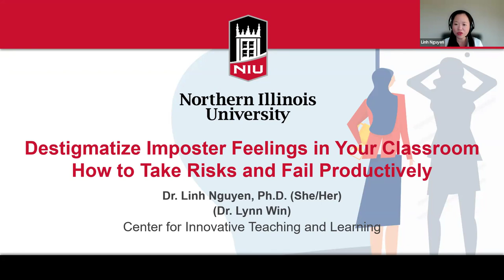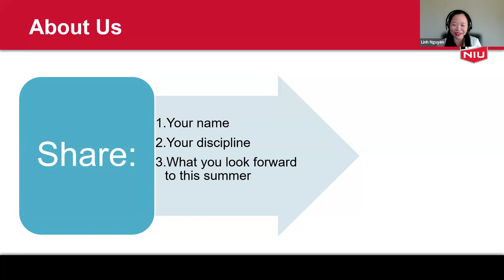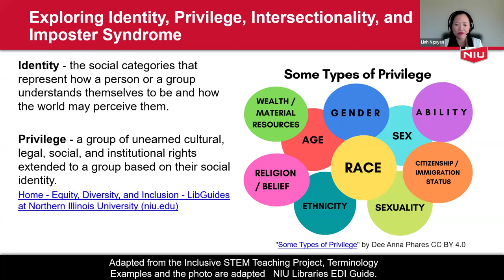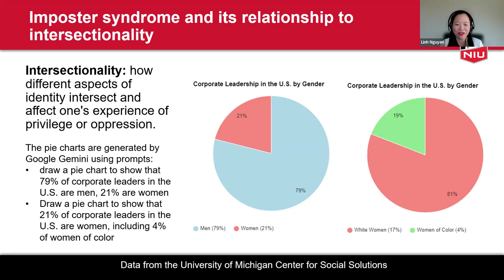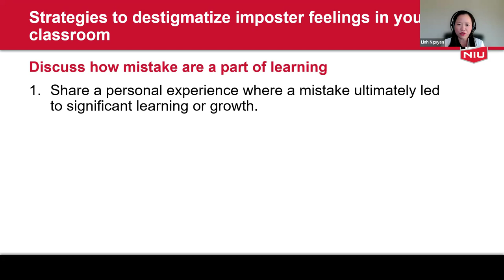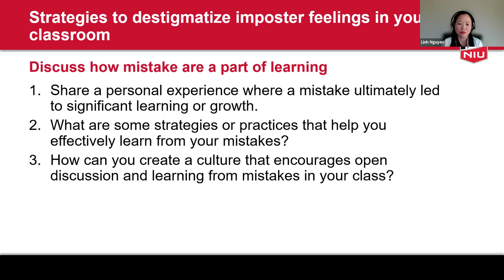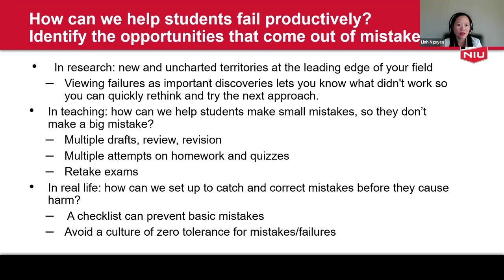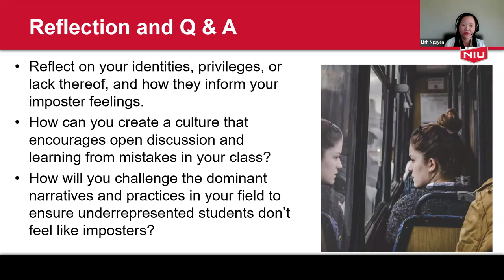Destigmatize Imposter Feelings in Your Classroom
Imposter syndrome is a common feeling characterized by persistent self-doubt despite evidence of competence. It is especially prevalent among people working in a field where their gender, race, first language, or parental status makes them an obvious minority, such as women in STEM and people of color in higher education. This workshop discusses strategies that instructors can use to destigmatize imposter feelings and to acknowledge productive failures are necessary for success.